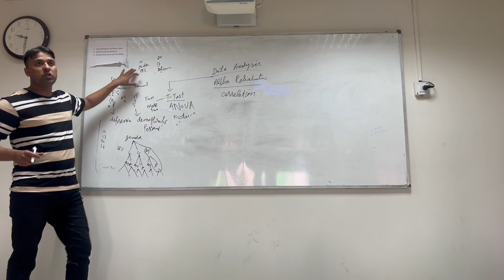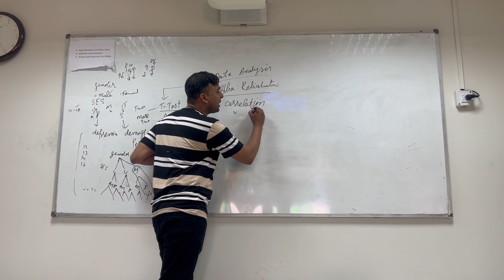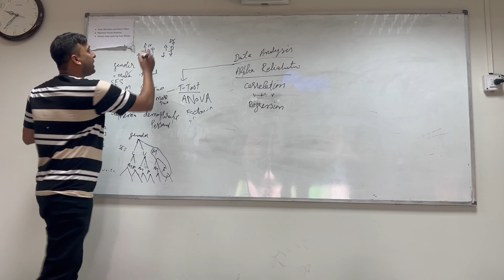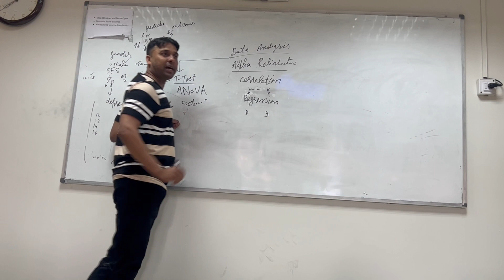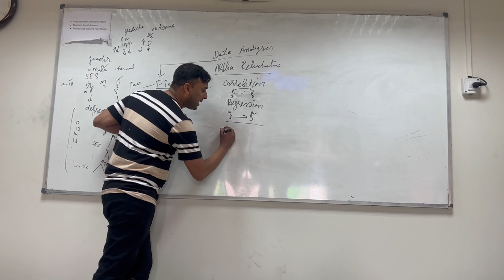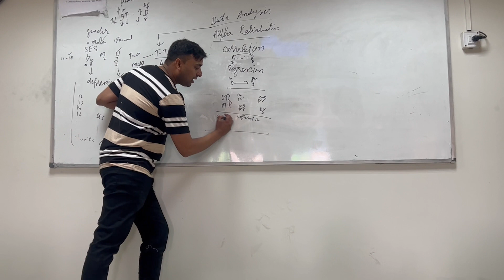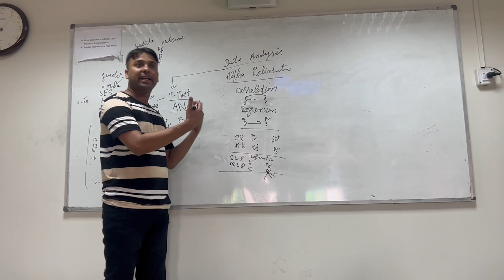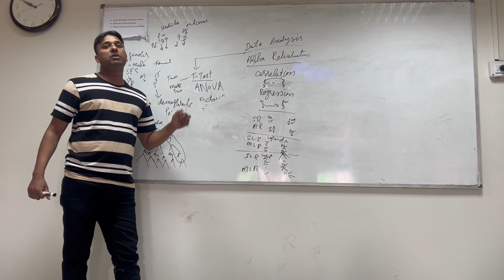Use of advance analysis part 2